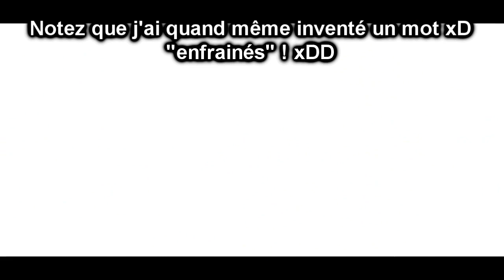Let's play [FR/HD] Kingdom Hearts II - #10 Le retour de l'EPIC !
Le mode EPIC est à porter de main ! il ne nous reste plus qu'à éliminer ce "Sonic" de l'organisation XIII et de vaincre Hades pour libérer le collisée et repartir en Héros vers de nouvelles aventures, mais c'étant sans compter le Blues que se tappe notre ami Hercule, au point de perdre son Rap face à Hades...